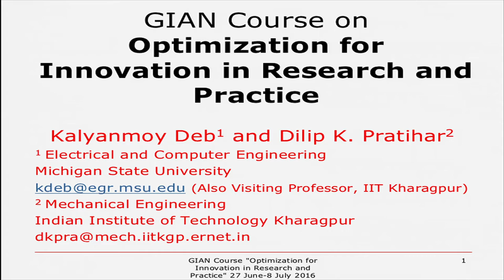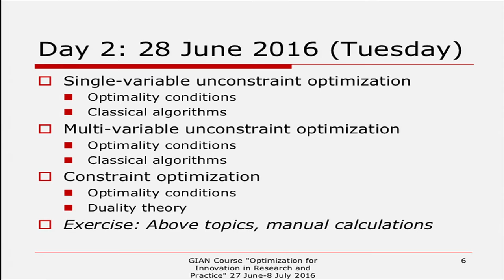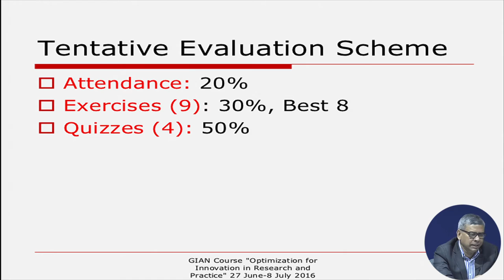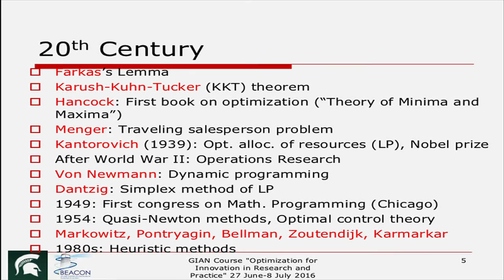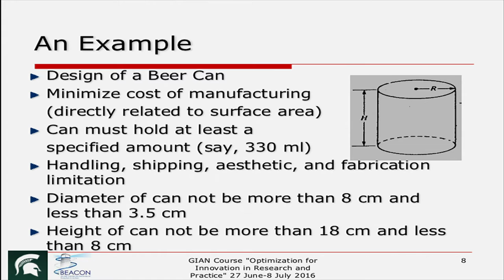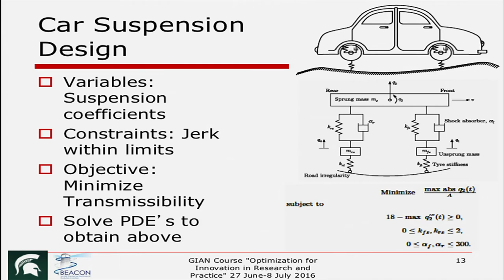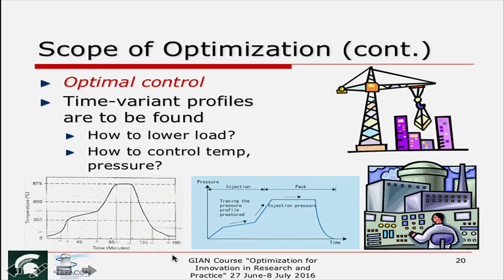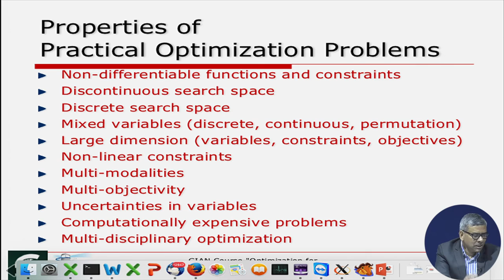Optimization for Innovation in Research and Practice (27.06.2016) 1st Half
Course Co-ordinator: Prof. Dilip Kumar Pratihar
Mechanical Engineering Department at Indian Institute of Technology Kharagpur
Dates: June 27–July 8, 2016